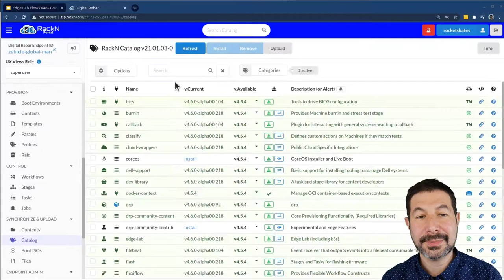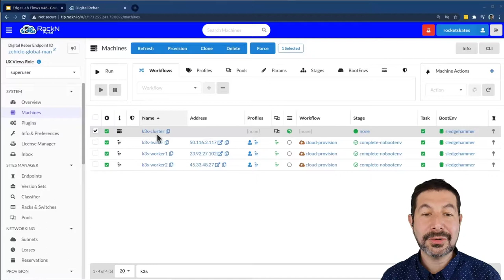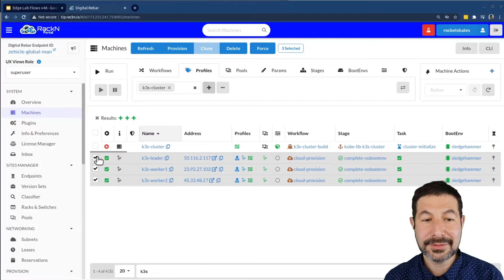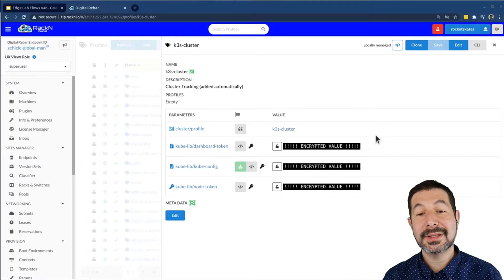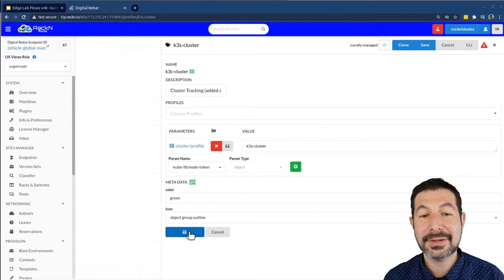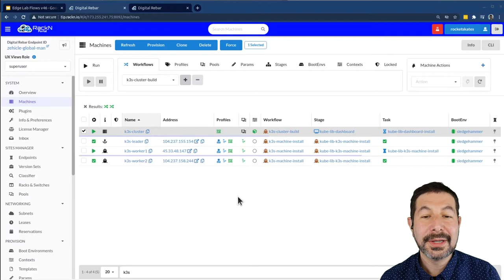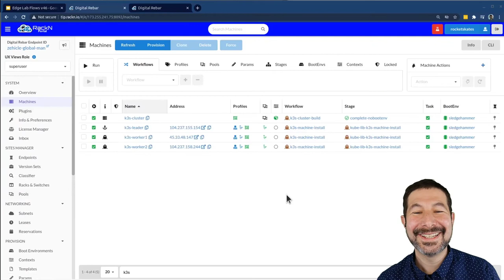Driving Clusters Using Contexts [v4.6+ DRP Training]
Using library tasks built into Digital Rebar v4.6+, we are able to build complex clusters using a dedicated Cluster Manager workflow running in a Context.  This enables significant optimizations of multi-machine operations.

This video shows how that pattern was used to automated k3s installation.